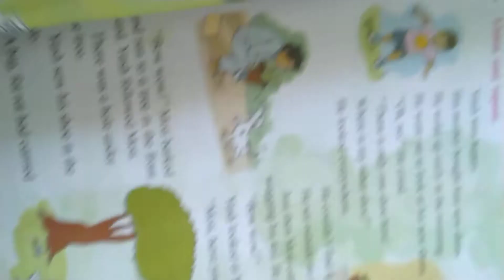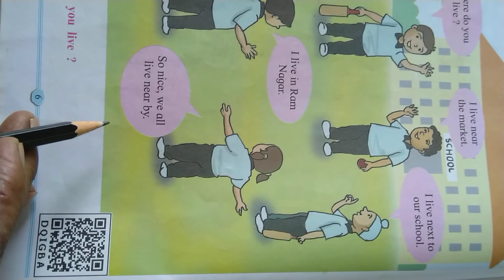STD 2 Page No 6 Medium English Semi English Subject English Lesson 1.3 Let's Speak